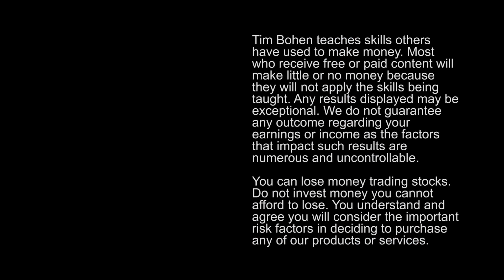How to Trade Late Day Volume Spikes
Today, lead trainer of StocksToTrade, Tim Bohen goes over volume, prediction, and things we look for to get that edge in trading. So, let’s talk about predicting late-day volume spikes.

First things first, can you predict a late-day volume spike? No, you can’t. But, you can prepare for it!

You can get ready for when the price action confirms, and that's how you find consistent setups. You want to look for a stock that was a big gainer in the past, also known as a former runner. The best way to spot those is to use your scanners to see what stocks are moving.

History doesn’t repeat but it does rhyme. These stocks that run in the past tend to run again in the future. Look at the long-term charts — the one-year chart, two-year chart and five-year charts. Look for those big candles, those multi-day moves.

Don't just look at that one-day, one-minute chart. A lot of newer traders make that mistake. So look at the past performance. Did it have a history of running? Does it have unusual volume today?

Look at the 60-day average volume. I like to see volume that is considerably higher than the 60-day average. That means there's a lot of traders in this. Remember, for a stock to go up, you need more buyers than sellers. More volume means more buyers, heightening the chance of an afternoon spike.

You also want to look for news. It can even be “dubious” news, but if you've got a news article from today that at least reads slightly positive, it pushes these stocks. That's a big thing. Then, you want to look for breakouts on the charts. Whether it’s breaking a ninety-day level, a six-month level, a one-year level, or even if it's an all-day high.

Those are the biggest things you want to look for. Unusual volume, news, past instances of running. And of course, always pay attention to the overall market. Focus on putting as many of these indicators into your decision-making as possible.

The market is quite often a self-fulfilling prophecy. Try it, experiment with it, check off all those boxes. If you can't check all those boxes, sometimes the best trade is no trade at all.